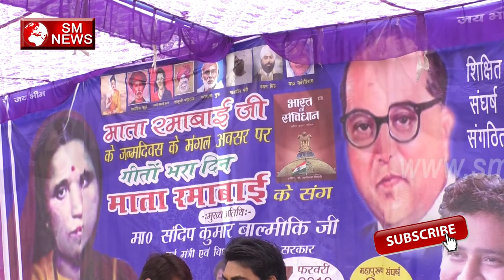माता रमाबाई जी के जन्मदिवस पर यह जरूर सुने Dinesh